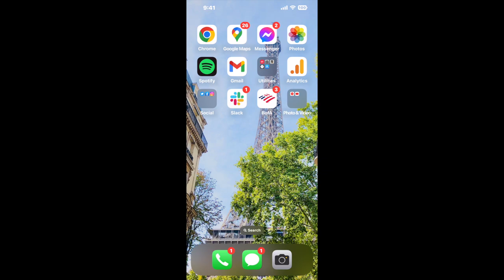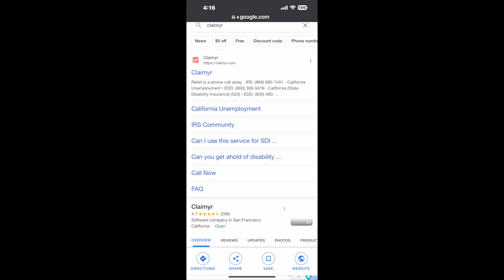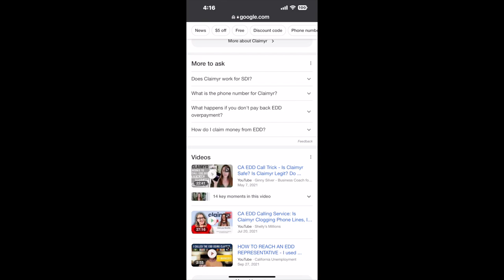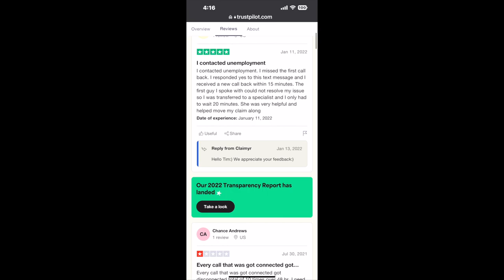New Jersey Paid Family Phone Number - How to reach a human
New Jersey Paid Family Leave

New Jersey Paid Family Leave Phone Number Update - how to call the New Jersey Paid Family Leave and get a live human agent on the phone.

How can I speak to a live person at the New Jersey Paid Family Leave?

There are two methods to reach a live person:

- 1.) by calling manually over and over again, get on a long hold, and then hope the call doesn't drop -- and I'll show you how to do that,
- 2.) use a calling tool that dials for you, stays on hold, and forwards a call to your phone number when an agent is on the line. (RECOMMENDED)

Below is the best way to manually dial through their menu faster:
- **Step 2:** Wait for 2 seconds
- **Step 3:** Press 1
- **Step 4:** Wait for 2 seconds
- **Step 5:** Press 1
- **Step 6:** Wait for 2 seconds
- **Step 7:** Press 5
- **Step 8:** Wait for 1 second
- **Step 9:** Press 6
- **Step 10:** Wait for 5 seconds

- **Step 2**: select/search for "New Jersey Paid Family Leave"
- **Step 4**: kick back, relax, and wait for your phone to ring with a New Jersey Paid Family Leave agent on the line!

New Jersey Paid Family Leave hours of operation 🕗
The New Jersey Paid Family Leave is open Monday through Friday from 8:00 AM to 4:30 PM (Eastern Standard Time).

What is the best time to call the New Jersey Paid Family Leave?

The best time to call the New Jersey Paid Family Leave is Wednesday and Thursday afternoons. ⚠️**WARNING**⚠️: please beware that you often need to dedicate an entire day to dialing over and over **just to get on hold**. Also, the New Jersey Paid Family Leave is notorious for *dropping calls even when you finally do get on hold*! So if you decide to start calling mid-week, due to excessive call volume, you may not be able to reach an agent until the following week or longer.

If you don't consider calling the New Jersey Paid Family Leave a full-time profession, consider using a calling tool such as Claimyr to guarantee a callback with an agent on the line with zero hold time.

👋 Hi! Have trouble calling the New Jersey Paid Family Leave Phone Number to resolve issues? Calling the New Jersey Paid Family Leave is the surest way to get them moving on your issue.

How to actually call through to the New Jersey Paid Family Leave office?  Is it possible that you can make New Jersey Paid Family Leave customer service call you?  Yes. gets them to call YOU, instead of running the New Jersey Paid Family Leave phone menu gauntlet just to get your issue fixed. Get on-demand callbacks from the New Jersey Paid Family Leave.

Stop caring what time you call, how many seconds to wait in between prompts, what combo of numbers to dial. exhausting. The only question that remains is: How much is your sanity/time/benefits worth?